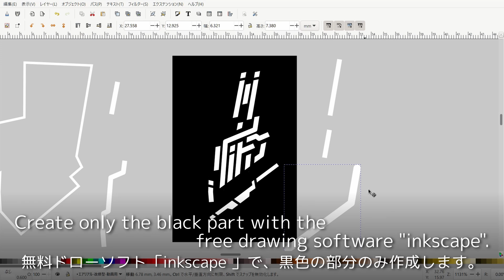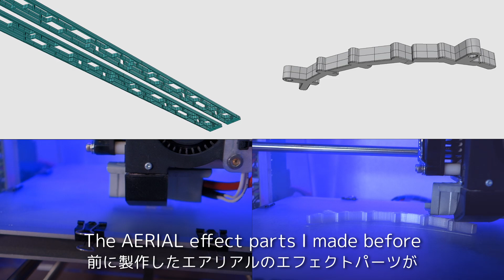爆誕エフェクト✨エアリアル改修型【3Dプリンターでガンプラ改造】HGガンダム 水星の魔女【Gunpla Custom Build】Gundam Aerial【Witch From Mercury】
【水星の魔女 ガンプラ改造】
HGガンダム エアリアル改修型のガンビットエフェクトを2D/3Dプリンターでガンプラ改造してUVライトで発光！

【The Witch From Mercury | Gunpla Custom Full Build】
In this video, I custom-build the HG Gundam Aerial Rebuild and create the GUND-BIT effect using a 2D/3D printer.
The GUND-BIT effect is painted to glow under UV light.

**【ガンプラ改造・3D/2Dプリンター カスタムビルド模型シリーズ】**
この動画は、市販のガンプラキット（HG/MG/RGなど）に、3Dプリンターや2Dプリンタのデジタル技術を組み込み、オリジナルのギミックやプロポーション改善、発光エフェクトなどを施す改造（カスタムビルド）シリーズです。

3Dプリンターで制作したプロポーション改善パーツや、2Dプリンターで出力・加工した発光ギミックパーツ（UVライト対応など）など、デジタル技術でガンプラの可能性を最大限に引き出します。制作過程、塗装、アクションポーズのレビューを通して、唯一無二のカスタムMSの魅力を紹介します。

【Gunpla Custom Build & 3D/2D Printer Modification Miniature Series】
This series features Gunpla custom builds (HG/MG/RG) using 3D and 2D printing technology. We create original effect parts, improve proportions, and implement custom light-up gimmicks (UV light responsive) to enhance the mobile suit's presence. Watch the entire process, from digital design and modeling to painting and final action poses of the unique custom MS.

【今回の動画で作成した3Dデータはこちらからダウンロードできます】

【今回使用したキットや機材】
▼ ・バンダイ hg ガンダム エアリアル改修型（Amazon検索）

▼ ・ブラックライト 蛍光ライト Lumintop IYP365 UV 365NM波長（Amazonリンク）

【今回使用した工具類】（Amazon検索）
▼ ・GSIクレオス ガンダムマーカー スミ入れ ふでペン

▼ ・GSIクレオス Mr.スーパークリアー つや消し スプレー

▼ ・ウェーブ　HGマイクロチゼル（刃幅0.15mm）

▼ ・3.peaks 模型プロ 片刃プラニッパ

【使用ギミック・制作物について】
この動画では、3Dプリンターで制作した“電動カタパルト”を使用しています。
ガンプラのカタパルト発進ギミックやクレーン組立てと連動した撮影用システムです。

▼ 電動カタパルトの3Dデータ（無料公開）

▼ 電動カタパルトで使用したキット（Amazon検索）
・バンダイ 1/144 システムベース（格納庫ベース部）

・コトブキヤ M.S.G モデリングサポートグッズ メカニカルチェーンベースR (b)（カタパルトのベース部）

**【AND CRAFT 3D - チャンネル共通情報】**
チャンネルには、様々なホビーと改造のシリーズがあります。あなたの「見たい！」がきっと見つかります。

当チャンネルは、ガンプラ、ムービーメカ、RCなど、あらゆるホビーに「3Dプリンター」と「メカニカルなギミック」を組み合わせ、新たな価値を創造するクラフトチャンネルです。

【いろいろな無料の3Dデータを公開しています】

【エフェクトの発光関連は「イタミテックチャンネル」さんを参考にさせていただきました】